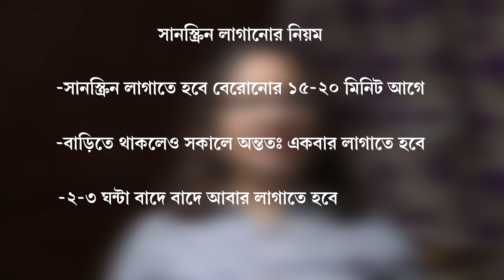ত্বকের যত্ন শুরু করুন অল্প বয়স থেকেই | Teenage Skincare Regimen | Dermatologist Recommends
টিনএজ ত্বকের থাকে অনেক নিজস্ব সমস্যা, তাই তাদের জন্য স্কিনকেয়ারও হয় আলাদা। অল্প বয়স থেকে ত্বকের যত্ন নিলে তবেই ধরে রাখতে পারবেন অনেক দিন অবধি ত্বকের জেল্লা। দেখে নিন অল্পবয়সী ত্বকের জন্য প্রোডাক্ট রেকমেন্ডেশন।

Young skin is different from mature skin, and it should be cared for appropriately. A good skincare in your teenage can keep the skin healthy till old age. Here are some suggestions for teenage skincare by a dermatologist.

Saslic DS Facewash
Ahaglow S Facewash
Klm Klin Facewash
Be Bodywise Benzoyl Peroxide Facewash
Benzac AC Gel wash
Cetaphil Gentle Cleanser
Episoft Cleansing Lotion
Excela Moisturizer for Oily SKin
Oryza cream
Cetaphil DAM Daily Advance Ultra Hydrating Lotion
Venusia Max cream
Acnemoist cream
Zitmoist gel
Sebamed clear face gel
Acne UV gel
Photostable Acne gel
Suncros Soft gel
LA Shield Fisico sunscreen
Episoft AC sunscreen
Sunstop Silk Sunscreen
Sebamed Lip defense balm
Sunkroma Lip Balm
Zitcare S gel
Minimalist 2% Salicylic Acid Serum
The Derma Co 2% Salicylic Acid Serum
Physiogel Hypoallergenic Daily Moisture Therapy Cream
Bioderma Atoderm Creme
The Derma Co 10% Niacinamide Face Serum
Minimalist 5% Niacinamide Face Serum
Minimalist Multi Peptide Night Face Serum
The Formularx Barrier Relief Ceramide Lightweight Moisturizer with Niacinamide
Aqua Oat Moisturizing Cream
Selsun shampoo

Timestamps:
0:00 Intro: Why do teenagers need a separate regimen?
1:25 Morning Regimen
3:47 Evening Regimen
4:46 Special Tips